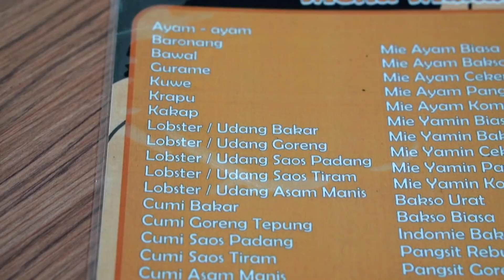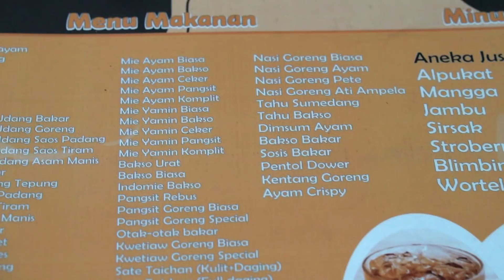JUAL IKAN BAKAR AWALNYA KELILING GEROBAKAN SEKARANG PUNYA TEMPAT SENDIRI!!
Hi guyss,, di video ini gw datengin tempat makan ikan bakar yg terkenal di daerah permata hijau namanya Ikan Bakar Pak Tarjo.. Disini banyak banget jenis ikan bakar nya mulai dari baronang, kuwe, ayam-ayam, cumi, udang, dll.. Penasaran kan??

Ikan Bakar Pak Tarjo
Alamat: Jl. Tentara Pelajar No.22, RW.12, Grogol Utara, Kec. Kby. Lama, Kota Jakarta Selatan, Daerah Khusus Ibukota Jakarta 12210